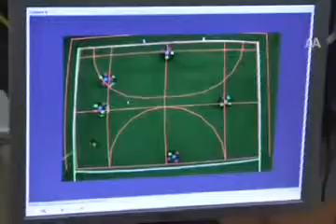Anodolu News Agency about NEU Islanders 29 January 2012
NEUIslanders on National News Agency Video News